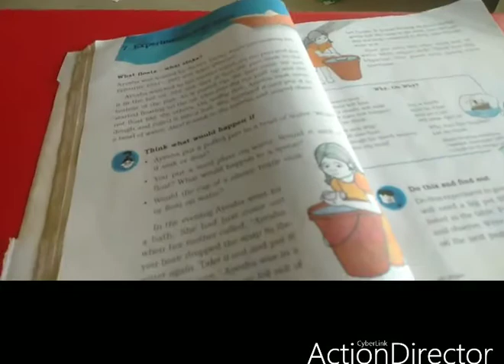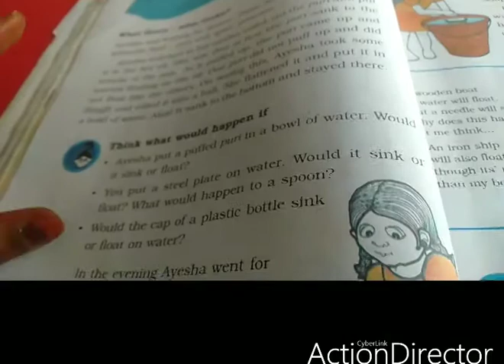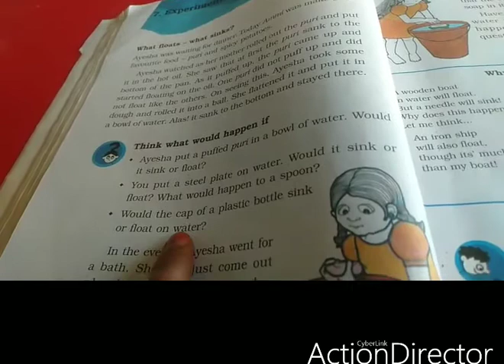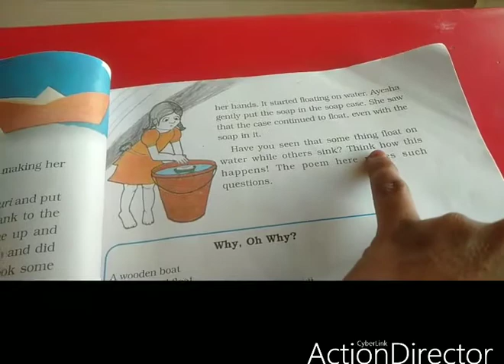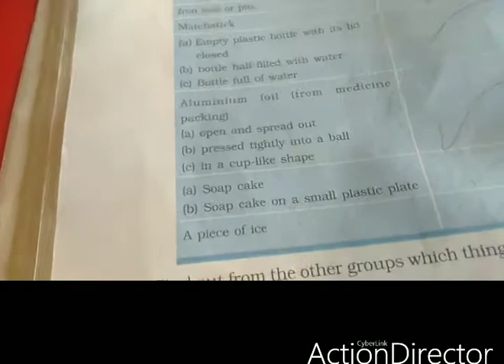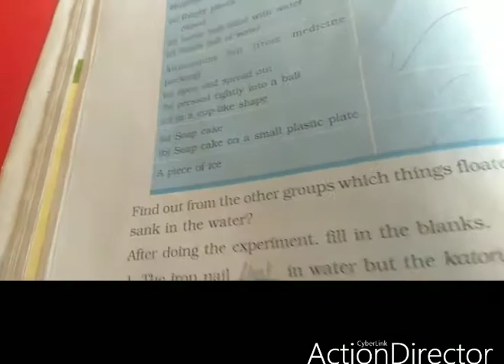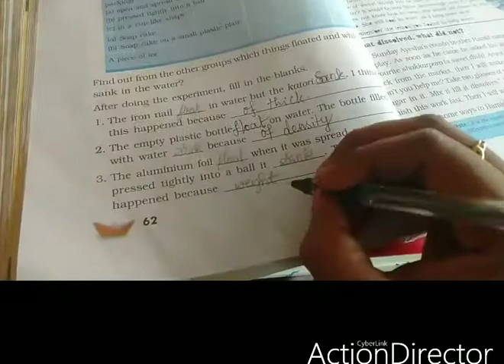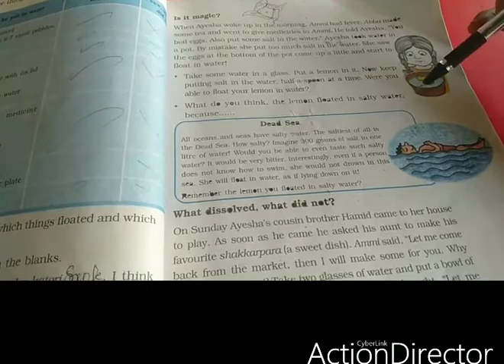Sjv Grade5 Evs Ln7 Reading Part1 1